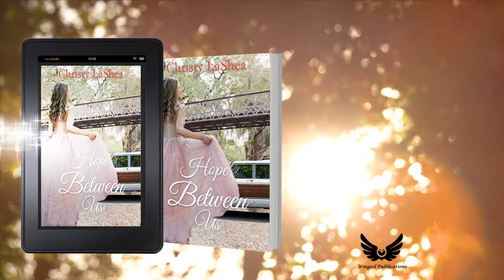Hope Between Us by Christy LaShea Smith After the devastating loss of her parents and her husband Ai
Hope Between Us by Christy LaShea Smith
After the devastating loss of her parents and her husband Aimee can’t lose someone else she loves, but as a single mom with limited resources, she’s running out of time and her son’s life is at stake.